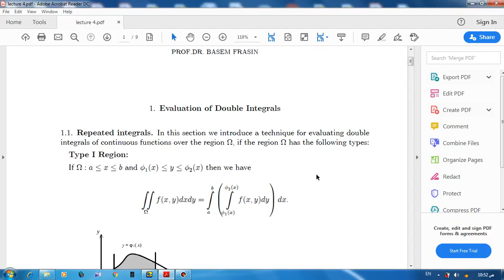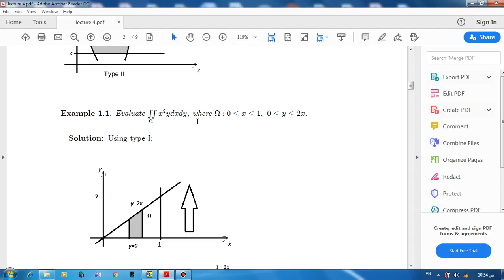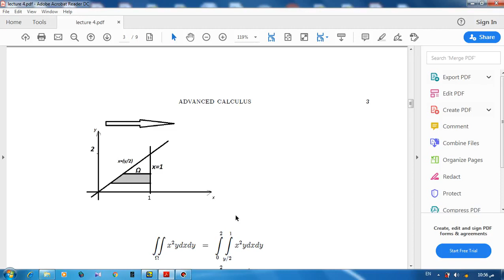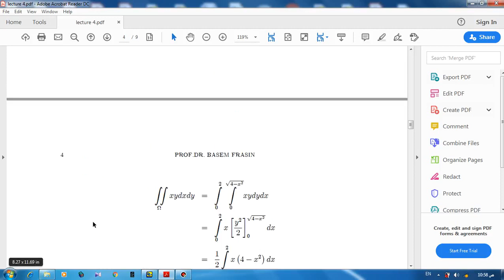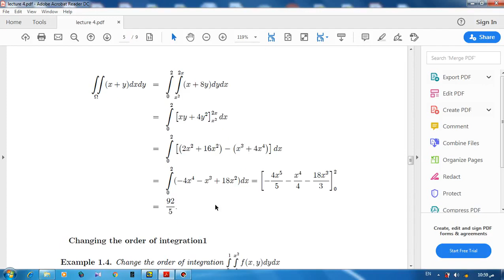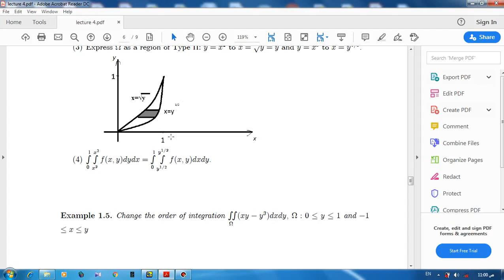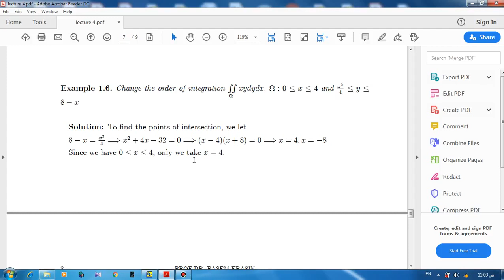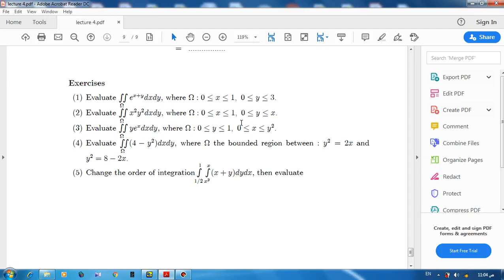lec4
لجنة العلوم
جامعة ال البيت
تفاضل و تكامل متقدم
كالكولس4
د.باسم فراسين
رابط ملفات الماد: